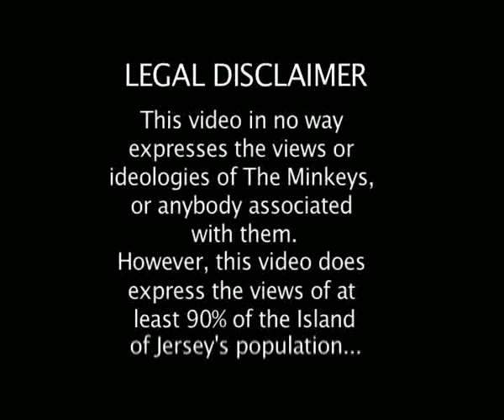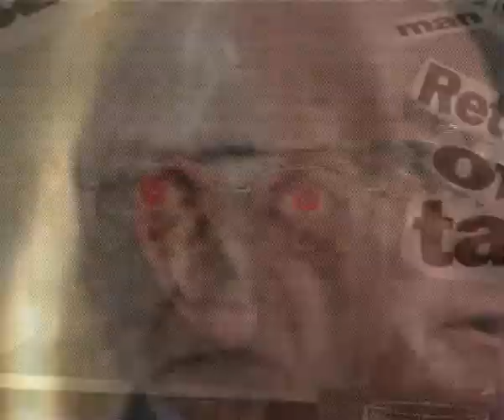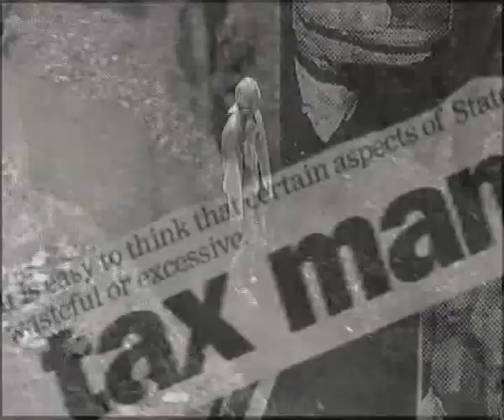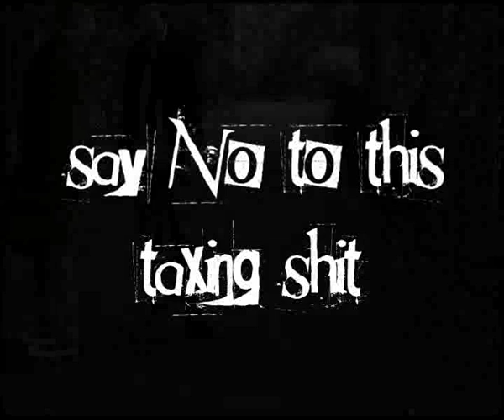♫ I Am Terry Le Sueur ♫ (By THE MINKEYS)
Music video for 'I Am Terry Le Sueur' by Jersey boys, The Minkeys. to hear more of THE ORIGINAL pioneers of surreal (and stupid) Jersey music. Ah Yeah!